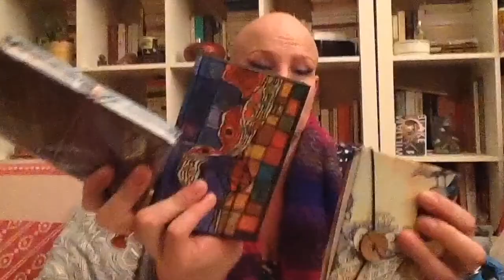EN AVANT 2.0(20)- Faire un avion en papier mâché - Tutti Frutti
Tutti Frutti, c'est une école de langue située à Bruxelles. Leur pédagogie active et la diversité des activités proposées permettent aux enfants d'apprendre les langues de manière ludique ! Ils vous proposent aujourd’hui différents contenus pour apprendre les langues, autrement !